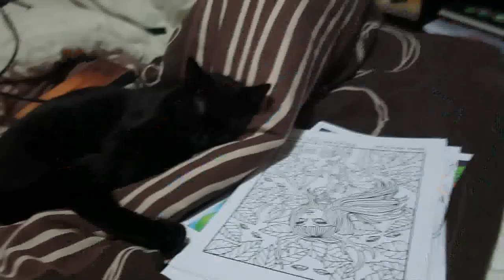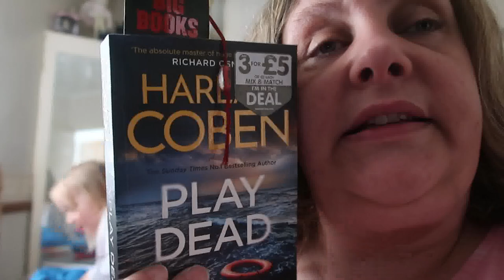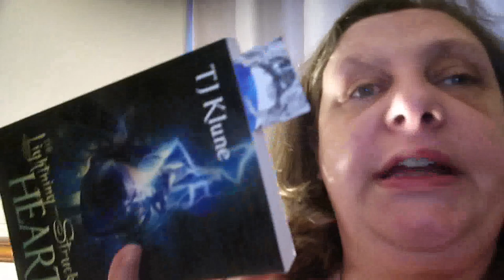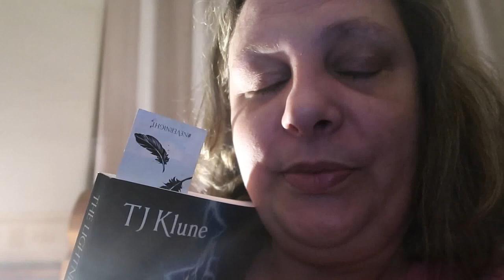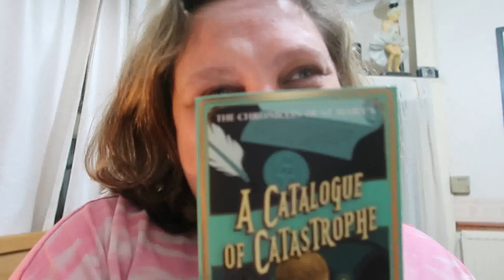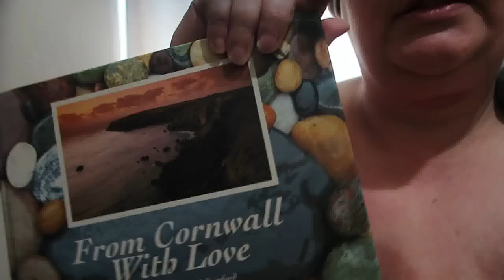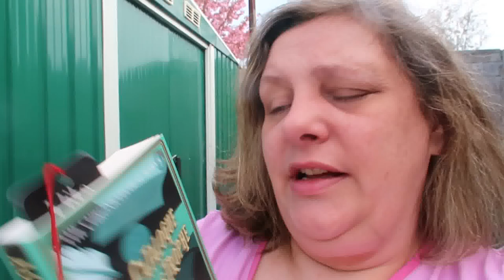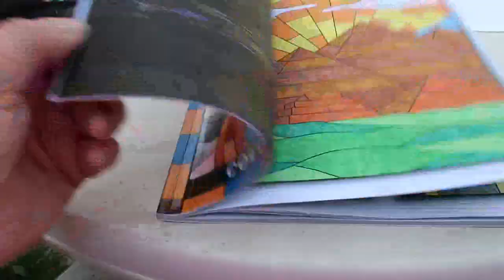Weekly Vlog 11th - 17th April 2022